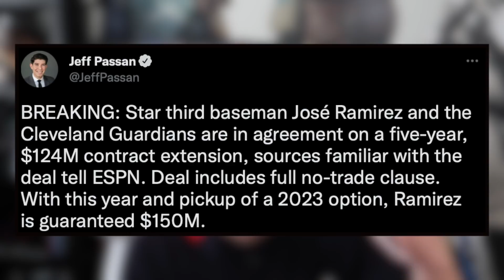BREAKING: Jose Ramirez Signs HISTORIC CONTRACT with Cleveland! Bryce Harper MVP Again? (MLB Recap)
Cleveland Fan Reacts to JOSE RAMIREZ CONTRACT EXTENSION! Bryce Harper MVP Favorite? (MLB Recap)

Thank you guys for watching this baseball video where we talk about baseball! New uploads of MLB and Baseball news every single day! I play a lot of Diamond Dynasty, Battle Royale and open packs from time to time ✊